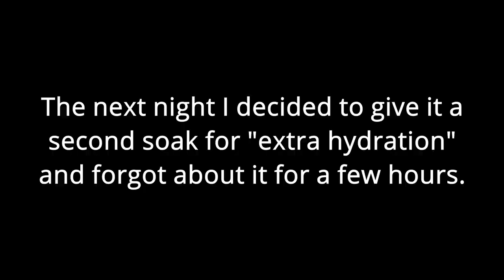DON'T make my mistakes with your air plant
I made a huge mistake that cost my air plant its life. Make sure you water your air plant moderately, no more than once a week for 1-2 hours at most. Certain air plants will need even less water than that.

Check out my blog HermitGarden.com to learn more about indoor gardening.